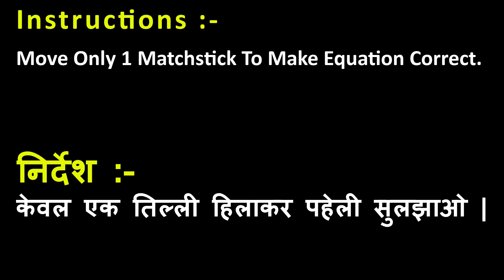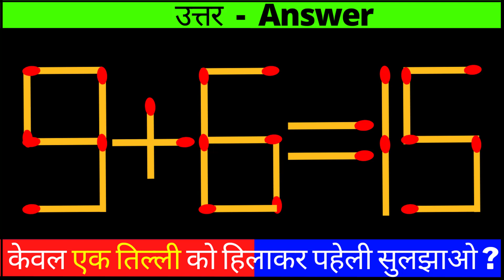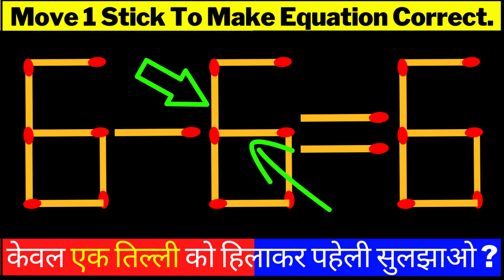MATCHSTICK MATH PAHELI | MATHEMATICS PUZZLE | गणित पहेली | माचिस पहेली उत्तर सहित | Bright Side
Chapters:-
0:00 Intro
0:23 Matchstick Puzzle 1
1:15 Matchstick Puzzle 2
2:06 Matchstick Puzzle 3
2:54 Ending